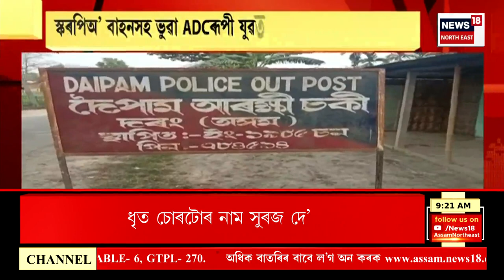LIVE HOUR | গোলাঘাটত শিশুসহ ডেংগিত আক্ৰান্ত ৪৪ জন লোক | বৰ্তমানো চিকিৎসাধীন হৈ আছে ৬ জন